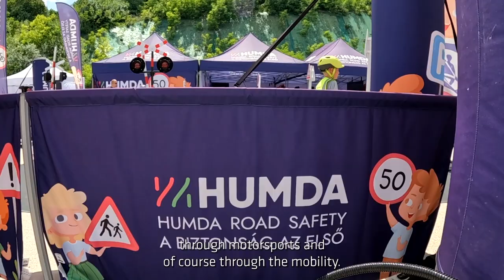Zoltán Szujó: How motorsports can help to address important topics - English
President of the Hungarian Motorsport Federation Zoltán Szujó talks about how motorsports can help address important topics such as sustainability and social responsibility through his work with HUMDA.